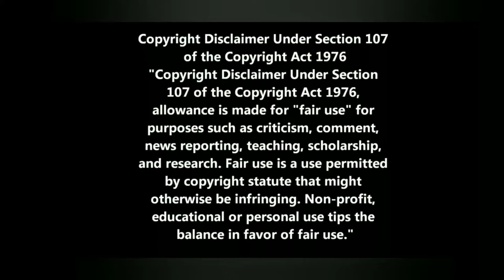Pushpa moviemistakes telugu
Rashmika Mandanna name wrongly spelt as Rasmika Madona